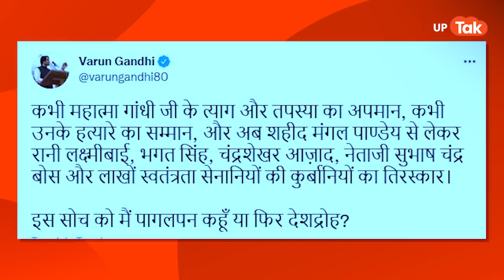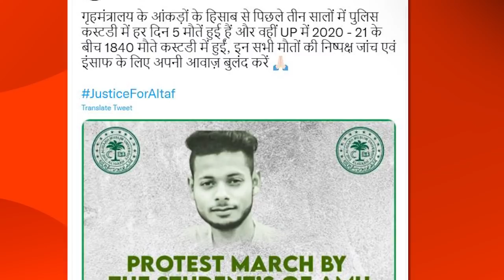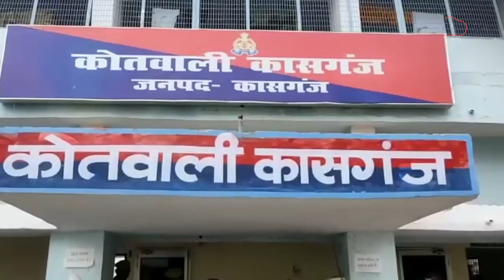Aaj Kya Hai Viral : कंगना रनौत पर बोलकर भद्द पिटवा गए भाजपा सांसद!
कंगना रनौत ने देश की आजादी को लेकर एक निजी चैनल के शो पर जो बयान दिया था.. उस पर विवाद बढ़ता जा रहा है..